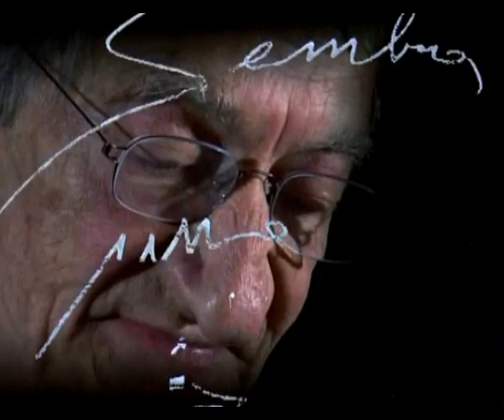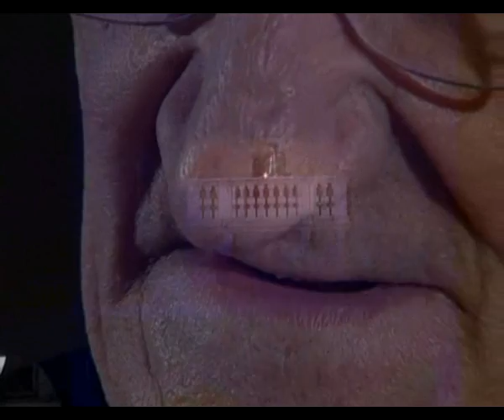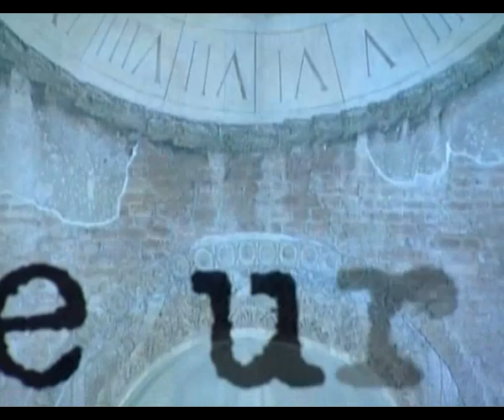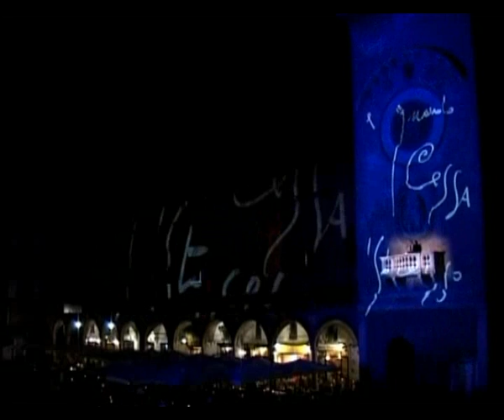Edoardo Sanguineti e Marco Nereo Rotelli